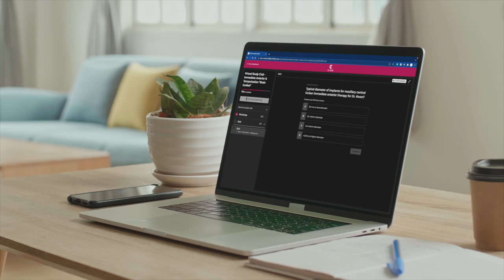Virtual Study Club - Surgery demo